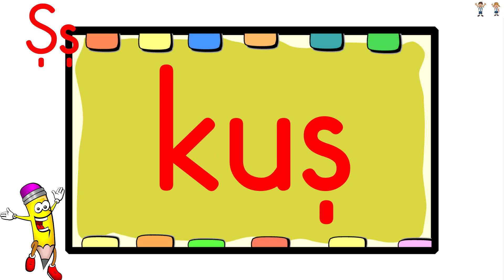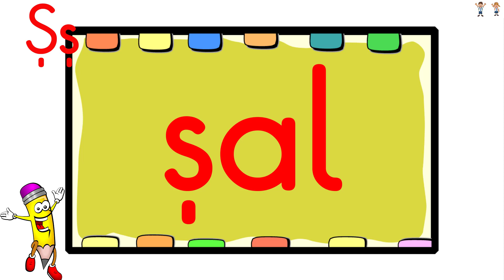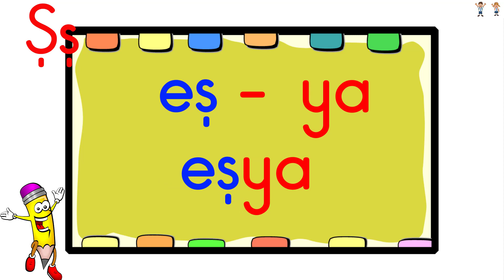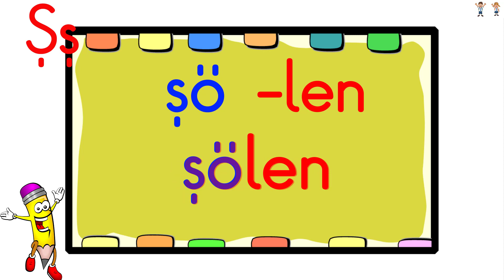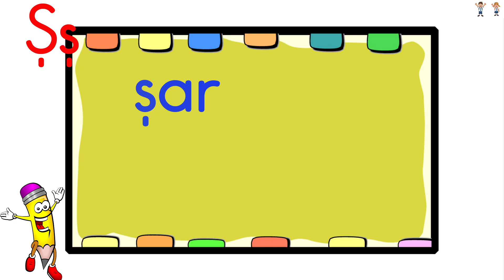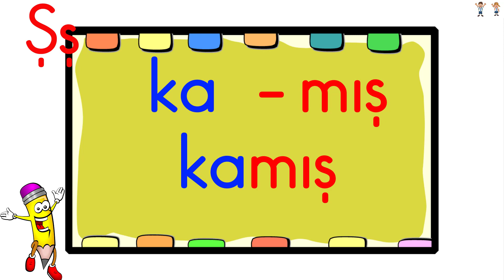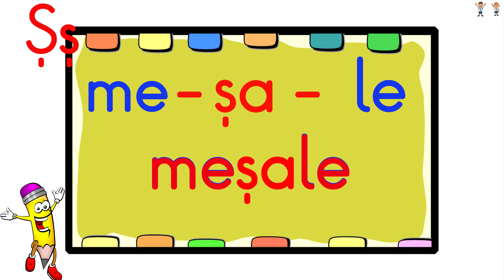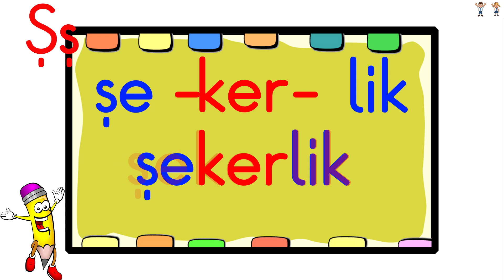Ş SESİ KELİME OKUMA ÇALIŞMASI /TÜM KELİMELER